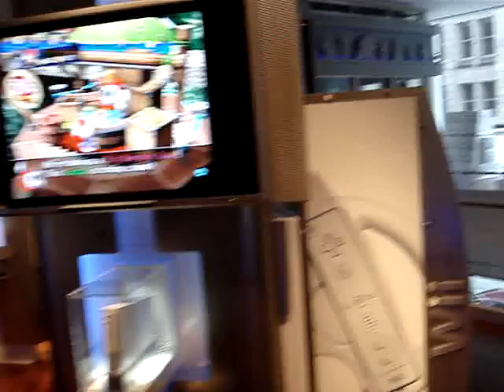Nintendo World Ney York Entranda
Nintendo World Ney York - Breve explicacion sobre la tienda.